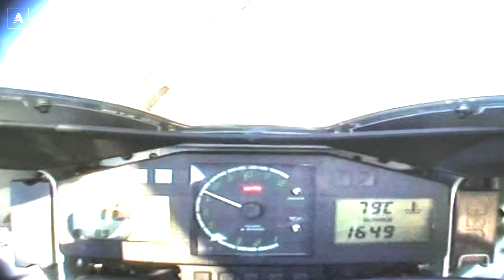Aprilia RSV Mille 1998 | Il video di presentazione ufficiale (RARISSIMO)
Concepita nel 1993 è entrata in produzione solo cinque anni più tardi. L'intento dei dirigenti e degli ingegneri della casa italiana, era quello di costruire una moto capace di inserirsi in un particolare segmento di mercato, ossia quello delle moto sportive di grossa cilindrata, che fino ad allora era dominato quasi esclusivamente dai modelli giapponesi, eccezion fatta per quelli prodotti dalla Ducati e dal 1997 anche dall'MV Agusta.

Tuttavia per rendere esclusivo questo modello, al pari di quelli prodotti dalla concorrenza, l'Aprilia scelse di utilizzare l'RSV mille, per partecipare al Campionato mondiale Superbike, al quale prese parte dal 1999 al 2002, ma con risultati modesti rispetto alle attese della vigilia, anche a causa della scarsa competitività degli pneumatici Dunlop che la equipaggiavano; il miglior risultato fu infatti il 3 posto in classifica di Troy Corser nel campionato 2000.

Tuttavia, solo successivamente si decise che l'RSV mille, sarebbe dovuta essere una sportiva estrema, infatti inizialmente era una moto, che fosse più un compromesso ideale, tra mezzo sportivo e turistico al tempo stesso. Questo motociclo entrò in produzione solamente dopo cinque anni dall'ideazione, con un insuccesso nelle vendite, soprattutto per ciò che concerne il modello iniziale, ossia quello del 1998, probabilmente, ciò dipese da un design particolare.

La RSV Mille R versione 2000
L'RSV mille del 1998 (nata nel '93), poteva contare su un'impostazione tecnica avanzata e sull'impiego di leghe leggere assolutamente all'avanguardia. Le sue doti principali erano nel motore e nel telaio, due dispositivi molto sofisticati.

Il propulsore era un bicilindrico a V di 60° quattro tempi, angolo scelto per ottimizzare la fluidodinamica e per rendere il motore particolarmente compatto. Il motore era del tipo superquadro e questo garantisce notevoli prestazioni, regimi di rotazione elevati e potenze elevate. Data l'architettura del motore, fu necessario installare un doppio contralbero anti vibrazioni (AVDC, brevetto Aprilia) per smorzare le vibrazioni.

La parte più interessante/particolare di questo motore, è il sistema di distribuzione e d'accensione. Il motore utilizzava quattro valvole per cilindro, comandate da un doppio albero a camme in testa per bancata a sua volta azionato da un sistema misto di ingranaggi e catena. L'accensione invece era di tipo elettronico, ed utilizzava il sistema twin spark, ossia con due candele per cilindro. Sui primi prototipi vennero utilizzati pistoni Asso Werke prodotti da stampi provvisori inizialmente progettati per un monocilindrico Cagiva/Husqvarna poi non più prodotto; Rotax approvò tali stampi, e quelli definitivi, non più necessari, vennero modificati e usati per produrre i pistoni del motore automobilistico TVR a 6 cilindri in linea.

Anche l'alimentazione era gestita elettronicamente e faceva utilizzo di un iniettore per cilindro (multipoint). Ovviamente essendo un motore a benzina, l'iniezione era indiretta (non essendo ancora utilizzata al tempo quella diretta). La cilindrata effettiva era di 997,62 cc, e sviluppava una potenza massima all'albero di 128 cavalli a 9250 giri al minuto, la coppia massima all'albero era di 10,5 kgm a 7000 giri minuto. Questo propulsore, raffreddato a liquido, era imbrigliato da un telaio a doppio trave inclinato, realizzato in lega d'alluminio, che al tempo stesso era leggero e robusto e garantiva alla moto una notevole agilità e la miglior rigidità torsionale della categoria.

Altre soluzioni di interesse, erano il comando idraulico per la frizione, il dispositivo antisaltellamento meccanico PPC (Pneumatic Power Clutch, altro brevetto Aprilia - l'RSV fu la prima moto di serie a montare un dispositivo antisaltellamento) e l'utilizzo di una doppia pompa trocoidale per la circolazione dell'olio. Sia le sospensioni anteriori che quelle posteriori, potevano essere regolate in estensione e compressione idraulica e si poteva agire sul precarico della molla.

Le edizioni speciali e tirature limitate
1999 - RSV Mille SP (Sport Production). Prodotta in 150 esemplari per poter concorrere al campionato del mondo Superbike, questa moto presentava differenze strutturali importanti, dalla sorella di serie. Innanzi tutto, poteva contare su una potenza superiore, ossia 145 CV a 11.000, nonostante la cilindrata totale fosse leggermente inferiore (995,8 cm³). Tuttavia venne aumentato l'alesaggio dei pistoni (100mm), e ridotta la loro corsa (63.4), rendendo il motore ancora più potente, i corpi farfallati furono poi maggiorati, come anche l'airbox prodotto in fibra di carbonio.
2000 - RSV Mille R Prima serie in commercio a seguito del campionato SBK monoposto prodotta in 1500 esemplari
2002 - RSV Mille R Haga Replica.
2003 - RSV Mille R Edwards Replica.

Fonte: Wikipedia